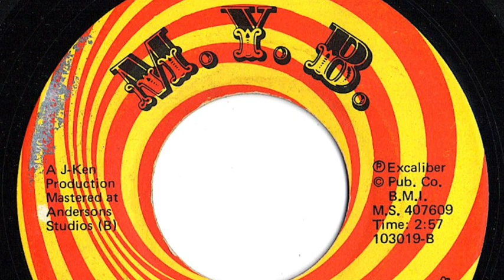Mike Yeager - "Teardrops Fall"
Louisville, Ky artist.  Record release date not known.